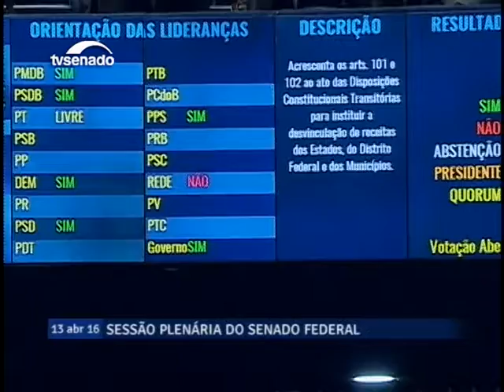Senado aprova em primeiro turno PEC da desvinculação de receitas dos estados, municípios e DF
13/04/2016 - Ordem do Dia - Senado aprova em primeiro turno PEC da desvinculação de receitas dos estados, municípios e DF